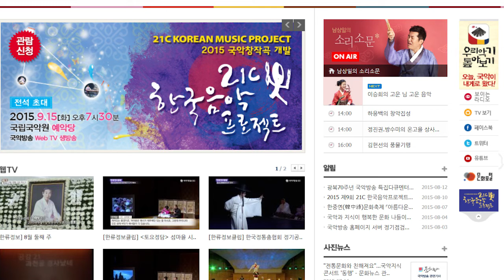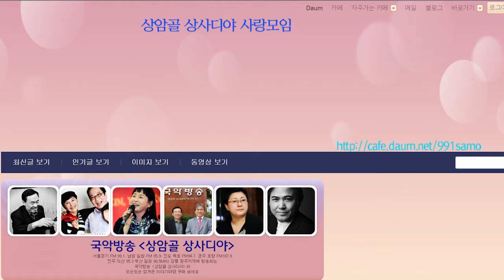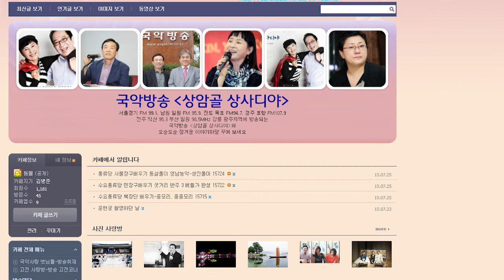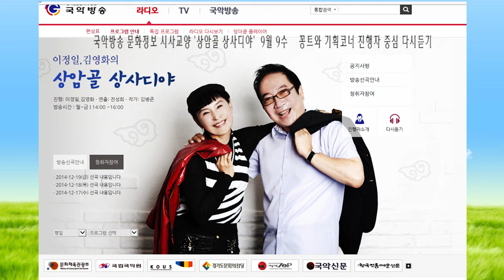김병준작가 상암골 상사디야 다시보기 9월9수 진행 이정일 김영화 연출 전성희 15909 국악방송 문화정보 교양프로그램